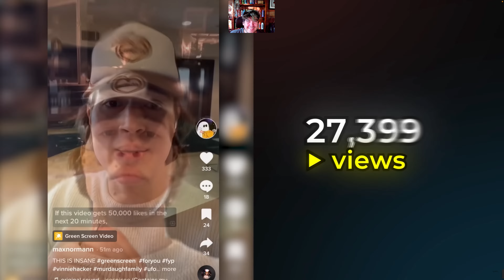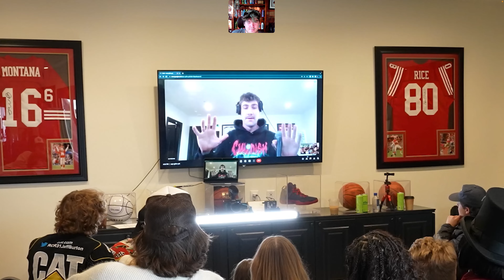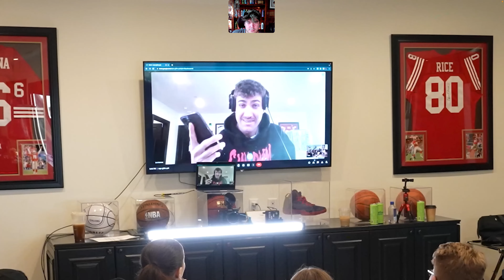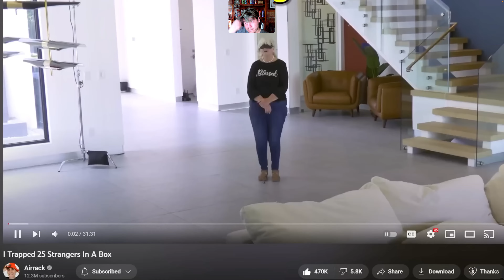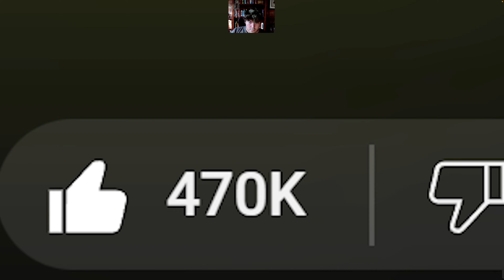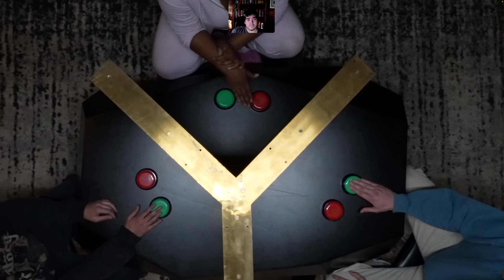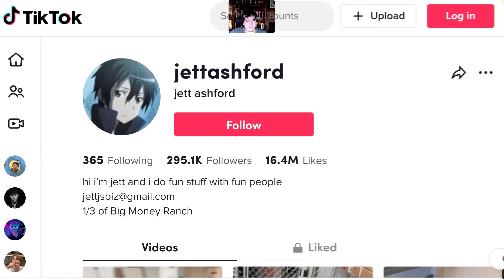WHICH TIKTOKER HAS THE BEST ASS (TIKTOK EDITION)